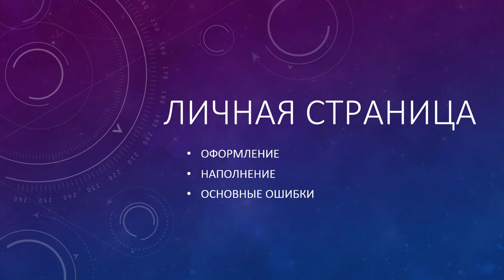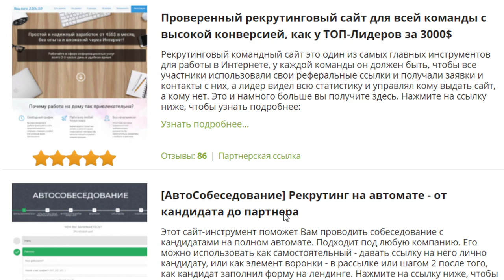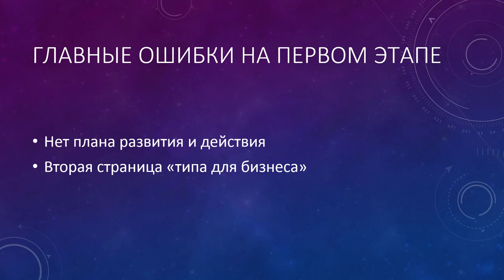СОЦИАЛЬНЫЕ СЕТИ для МЛМ | Оформление страницы Часть 1